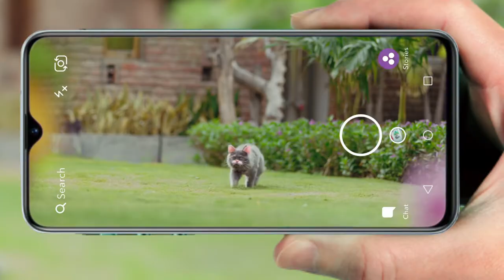Knorr Cheesy Chatt Patta - Sharp Image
Sharp Image's recent work of character animation for KnorrNoodles.
Knorr Introduces a new Flavour Cheesy Chatt Patta.

Director: Ayesha Jalil
Producer: YProductions
Client: Unilever

Sharp Image Founded in 1994 and has prided itself for using cutting edge technology & trends in the field of Computer Generated Imagery (CGI) for 3D Character Animation (TVCs), Short Animated Films, TV Commercials/Visual FX, TV Shows (3D Animated Series), VFX/Asset Development and Architectural Visualization. Throughout its existence, Sharp Image has tried to combine creative & technical experience which consists of Concept Art, Character Design/Development, Environment Design, 3D Modeling, Character Animation, Rigging, Texture Painting and Rendering with 90+ CG Artists working on Projects from Concept to Execution.